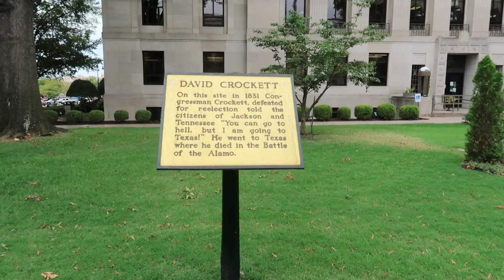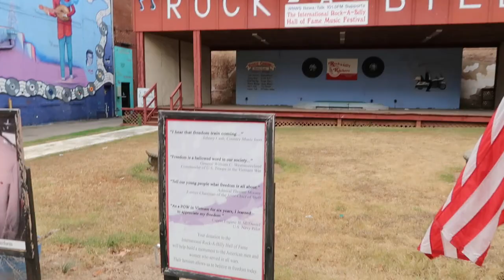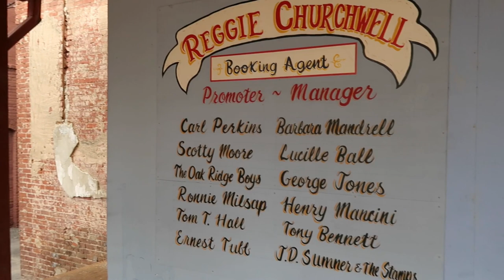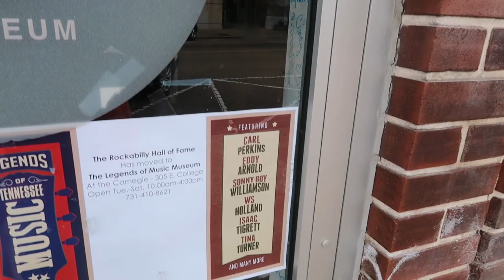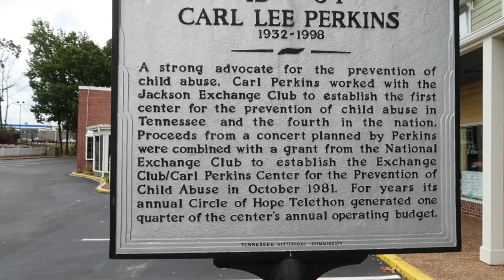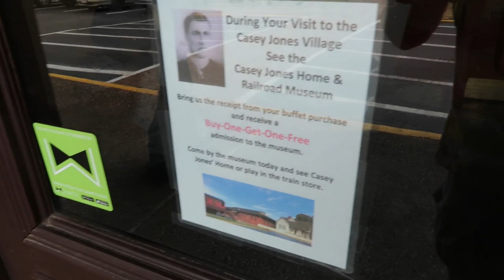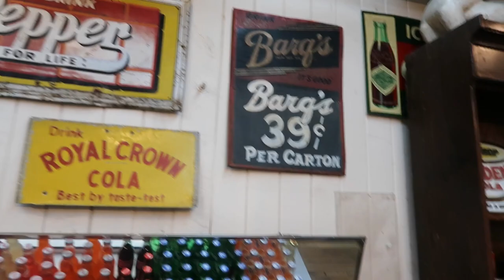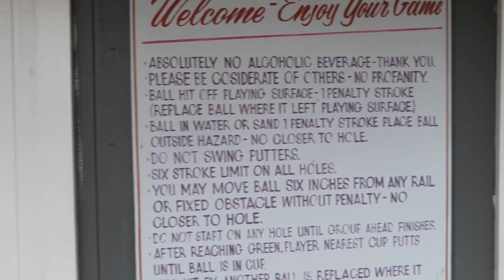Jackson, Tennessee 2019 - Rockabilly Hall of Fame has moved! Old Country Store hasn't !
Our failed visit to the Rockabilly Hall of Fame in Jackson, Tennessee and the Old General Store
TIMESTAMP
0:00 Intro
0:41 Old site of Rockabilly Hall of Fame
5:05 Carl Perkins historical marker
6:08 Casey Jones home
6:35 Old General Store
7:56 Casey Jones Village
9:24 Outro

Jackson, Tennessee 2019 - Rockabilly Hall of Fame has moved! Old Country Store hasn't ! We drove into downtown Jackson, Tennessee - Carl Perkins hometown - with the intention of visiting the International Rockabilly Hall of Fame and Museum. Unfortunately it had moved and was closed on a Monday anyway!! Disappointed, but gives us another reason to go back to Tennessee again! We drove back up to the Old Country Store north of Jackson to see the Carl Perkins historic marker, the famous Jackson native of Blue Suede Shoes fame. The Old Country Store itself is a step back in time and worth the time to look in, and also the surrounding area which has the home of Casey Jones, the associated Casey Jones museum with historic trains, and a small shopping centre with unique gifts.

go to hell, I'm going to Texas!
a bit of history in Jackson
Well, Davy Crockett. Bit of a sore loser wasn't he.
Made a stop here in Jackson, Tennessee
to visit the International Rockabilly Hall of Fame and Museum.
We think this is the Jackson in the Johnny Cash song
 It's Paul McCartney, that's supposed to be on the right.
Wink Martindale, the WHBQ DJ.
He had a hit in 1963 in Britain didn't he, Wink Martindale, with Deck Of Cards.
So this is a stage here that I assume they have that rockabilly festival at.
You've got a Blue Suede Shoes walkway here look.
Mr Blue Suede Shoes walkway.
Reggie Churchwell
Booking agent, promoter and manager.
Rockabilly tribute sculpture.
There's W S 'Fluke' Holland - drummer, at Sun.
George Klein tribute up there
Take a stroll down have a look at Downtown Jackson a minute
SIAN - [singing] We got married in a fever.
So, quick update on the Rockabilly Hall of Fame.
it says the Rockabilly Hall and Museum Rockabilly Hall of Fame and Museum has now moved
to the Carnegie Building on East College Street.
so we'll just drive back up towards the Country Store now and just try and
find the Carl Perkins Historical Marker and then carry on our way.

So we've come back up to North Jackson by the interstate for the Old Country Store  because in the car park here is the Historical Marker for Carl Perkins.
"Called the Rockabilly King and a Rock n Roll architect, singer-songwriter Carl Perkins was born in Lake County on April 9th 1932
In 1955 he wrote and recorded the celebrated rock-and-roll classic Blue Suede Shoes.

A powerful artist he influenced numerous popular musicians

including Elvis Presley, Johnny Cash, Patsy Cline, Jimi Hendrix, The Beatles, Bob Dylan

Wynonna Judd and Garth Brooks. Perkins was inducted into the Rock and Roll Hall of Fame in 1987.

He was entombed in the mausoleum at Ridgecrest Cemetery after his death on January 19th 1998.

A strong advocate for the prevention of child abuse, Carl Perkins worked with the Jackson Exchange Club to establish the first center for the prevention of child abuse in Tennessee and the fourth in the nation."
Also here at the Old Country Store location is the home of Casey Jones.

"This is the house where John Luther Jones was living at the time of his death at the throttle of his engine 'Old 382'

at Vaughan,  Mississippi April 30th 1900.

A folk song has immortalized his name.
All the switchmen knew by the engines moans,
that the man at the throttle was Casey Jones." There's a few little things you can see and do here when you stop.

Not least in here of course, the Old Country Store.

LADY - How you doing?
ME - Good, thank you. You?

LADY - Doing fine, thank the Lord.

ME - A bit cooler today.
LADY - Yes it is, beautiful.

[music]

ME - T-shirts and stuff.

"Hanging out Down South".

The old ice cream soda shop. 'Shakes, Fountain Sodas.'

Cool retro signs

Royal Crown Cola.

They're broadcasting a radio show from here.

SIAN - Shakes
ME - They've still got the shakes. oh right, the 'Shakes' sign, sorry.

Dixie Cafe. You've got the Casey Jones Museum across the way.

I think you've got to pay to go on that train have you? "Come climb aboard engine number 382 and ring the engine bell"

"Region's largest train store"

Here they got 'The Farm at Casey Jones Village'.

They don't look in the best of health. I don't know if there's

if they have like the barbecues, the cookouts or whatever down here, or

garden displays or garden competitions.

Nice little quiet area though.

And over there, they've got the Casey Jones Village Chapel.

Casey Jones mini golf

A lot of rules there but

I don't think that's been played on for a while.

Shops at Casey Jones"